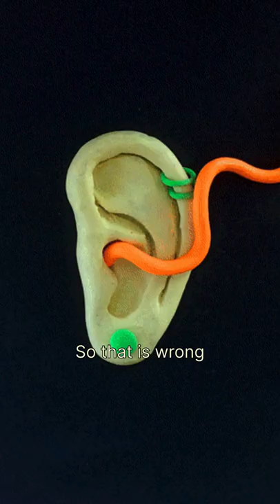Can you Hear This ?👂(क्या आप इसे सुन सकते हैं ?)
So today I will show you a video where a girl is saying a word and you need to comment below what your hear as that will determine how your hearing power is but be honest  and the real answer is in the end of the video

Send Your Stories on Sub Reddit: savagenewsfurkan

SavageNewsFurkan is a Channel where you will get latest conspiracy theories in Hindi, Horror Stories and Weird Unknow supernatual facts here. This is just Theories and not 100% the Truth, The theroeis are according my perception.